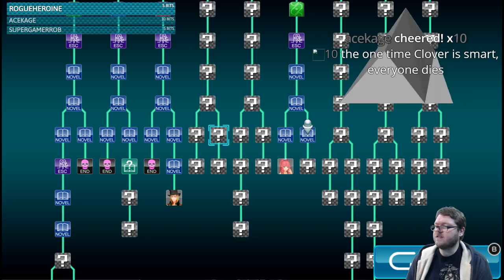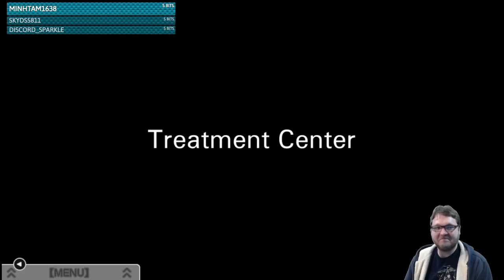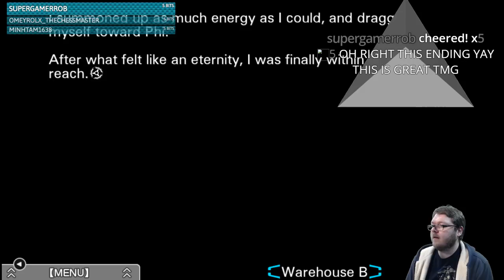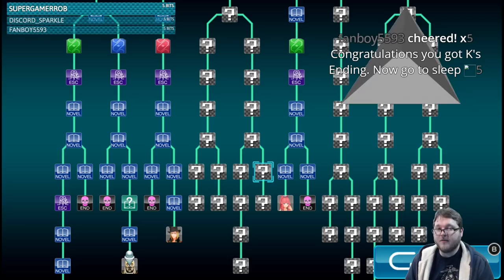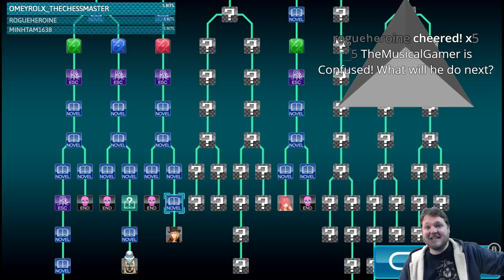Let's Play Virtue's Last Reward #33: OH SHIT